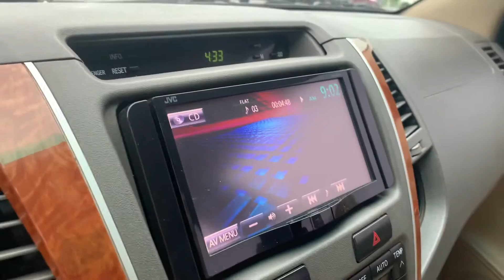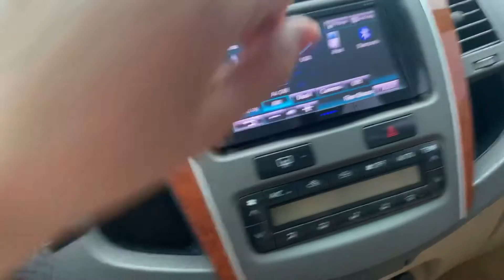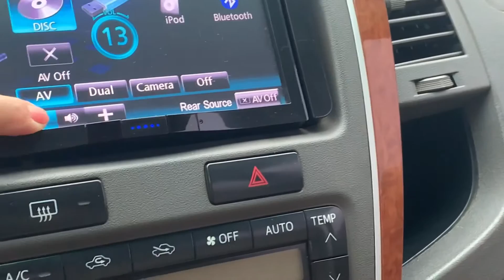✅✅ 7 chỗ mà giá quá ok. 2009 ông vua gầm cao máy xăng 365 tr call e Loan 0976081699